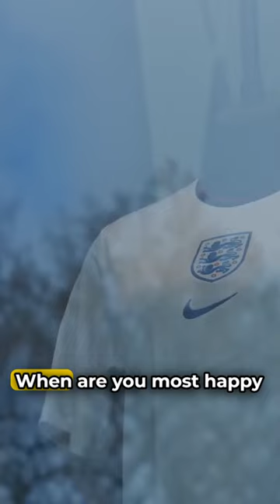Lucy Bronze & Beth Mead | Lionesses | Funny Interview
Welcome to an amusing and delightful episode of TopSports Shorts featuring two of England's football stars, Lucy Bronze and Beth Mead! In this short, we bring you a funny and light-hearted interview with the Lionesses, showcasing their vibrant personalities and camaraderie.

Get ready to laugh along as Lucy and Beth share hilarious anecdotes from their careers, crack jokes, and reveal the lighter side of life as professional footballers. Their chemistry is undeniable, making this interview not just entertaining but also a heartwarming display of their friendship.

This video offers a rare glimpse into the fun moments that happen off the pitch. From funny training incidents to lighthearted banter about their teammates, Lucy and Beth provide an insider's look into the England Women's National Team with humor and charm.

Whether you're a hardcore fan of women's football or just looking for a good laugh, this interview is sure to brighten your day. It's a celebration of the joy and humor that sports can bring, and a reminder of the relatable, human side of these exceptional athletes.

We'd love to hear from you in the comments section! What was your favorite part of the interview, and who else would you like to see featured on our channel?